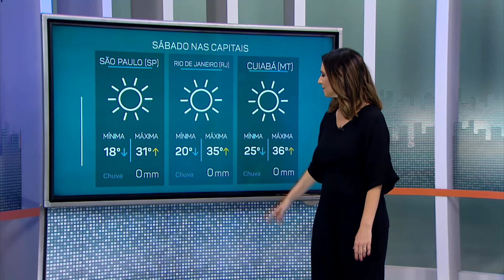Previsão do Tempo – 10/05/2024